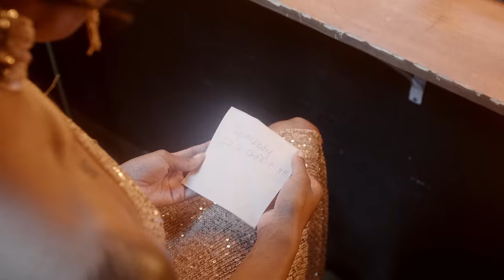Deja Matthews - Somebody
Somebody by Deja Matthews

Written by: Juan Eckard of Eckards Records